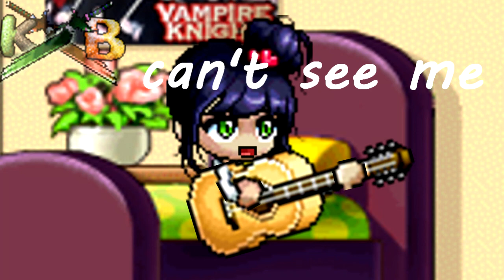[Cp1-2] Taylor Swift - Invisible (cancelled i think?)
the length on the part u sent me was wrong so i had to put my own in.
This was a test for lipsyncing, textasomething, and guitar.

Programs used:
Bannedstory 4
Paint.net
Vegas Movie Studio HD Platinum

song is the title